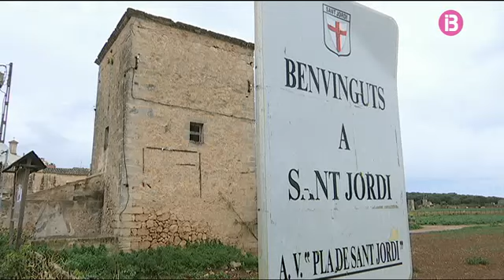Sant Jordi, un poble de molins centenaris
Ara mateix 15/02/2016